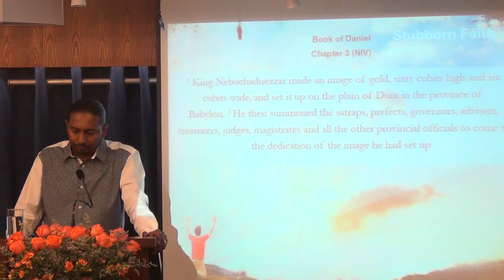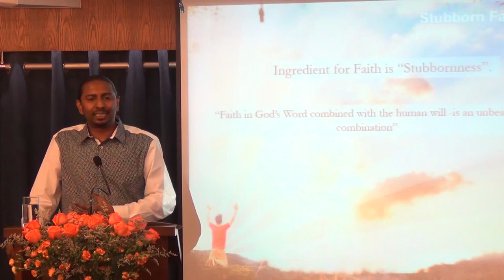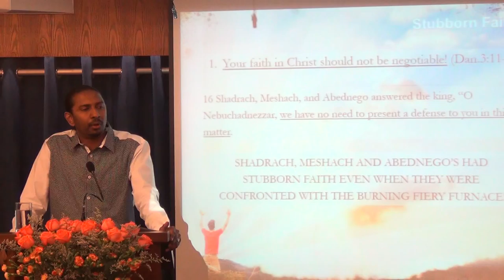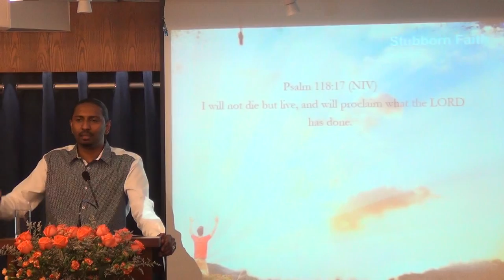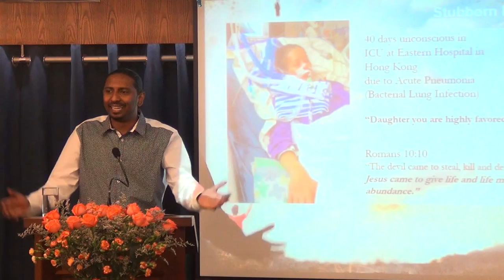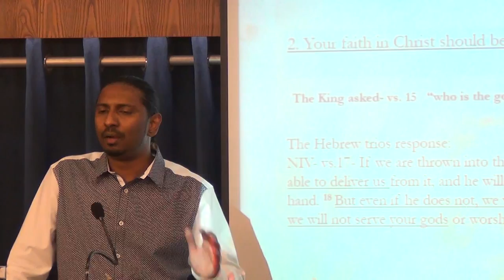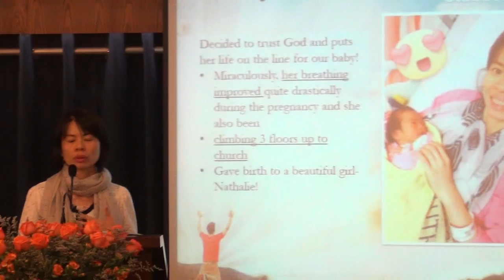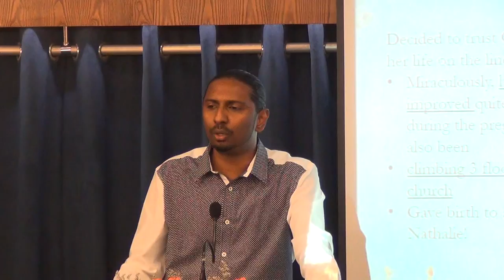Stubborn Faith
God is alive, He is faithful and He works miracles today.
A wonderful message of Hope from Pastor Vick Balakrishan & his wife, BowYuin.